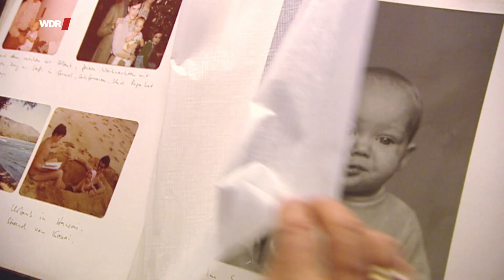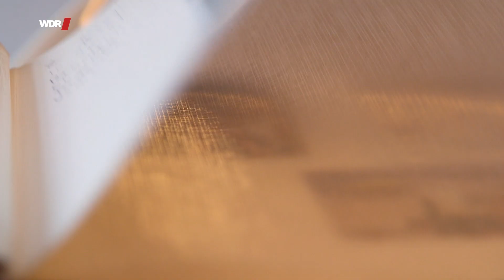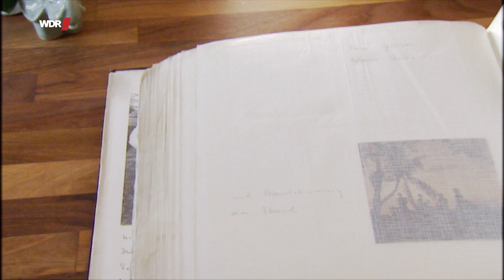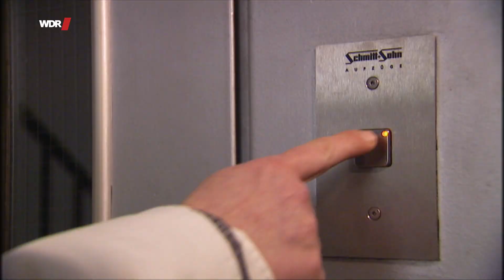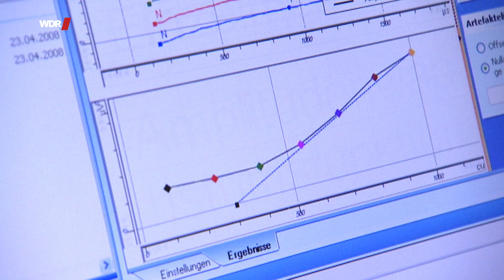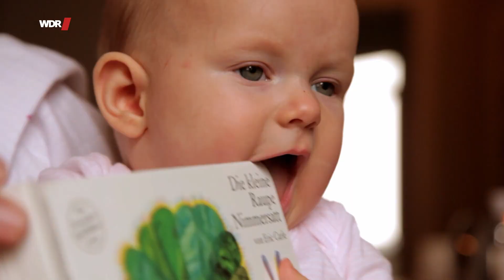Natalie lebt mit einem künstlichen Gehör - wie ist das? | WDR Doku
Fast dreizehn Jahre lang lebt Natalie schon mit einem künstlichen Gehör. Jetzt, wenn in Corona-Zeiten die Menschen Mundschutz tragen, fehlt ihr das Lippenlesen, das ihr sonst zusätzlich geholfen hat, alles zu verstehen. "Ich verstehe Sie nicht", sagt sie dann. „Ich bin taub“. Es fühlt sich für Natalie an wie in früheren Zeiten, als sie noch nicht hören konnte.

Natalie ist seit ihrer Kindheit gehörlos. Sie wächst unter Hörenden auf, und ihre Eltern, vor allem ihre Mutter, sorgen dafür, dass sie durch hartes Training lernt zu sprechen. Doch immer stärker wächst Natalies Wunsch: „Ich möchte die Stimme von meinem Freund hören. Ich möchte Kinder lachen hören. Es gibt so viele Dinge - ich möchte einen Löwen brüllen hören.“ Im Alter von 30 Jahren trifft Natalie eine schwerwiegende Entscheidung: Sie lässt sich ein künstliches Gehör einsetzen, ein Cochlea-Implantat. Nach der Operation dann die Ernüchterung:  Natalie muss das Hören praktisch wie ein Neugeborenes lernen. Sie erlebt fast die gleichen Strapazen wie damals beim Sprechen lernen - mit vielen Erfolgen, aber auch Rückschlägen.

Die Filmemacherin Simone Jung hat Natalie von Beginn an begleitet. Anfangs, als die junge Frau die Welt der Töne und Musik mit ihren Fingerspitzen und ihrem Körper erfühlt bis zu der Entscheidung zur Operation und auch, als Natalie das Cochlea-Implantat zum ersten Mal einschaltet und sie nichts als Krach hört. Der Film dokumentiert das mühsame Lernen der vielen neuen Geräusche, den Umgang mit dem Partner und später den beiden Kindern, den Rückschlag, als sich das implantierte Ohr entzündet und Natalie unter heftigen Kopfschmerzen leidet. Im schlimmsten Fall muss sie das Implantat entfernen lassen. Doch Natalie bleibt zuversichtlich. Bislang gab es immer einen Plan B.

🎥   Ein Film für Menschen hautnah von Simone Jung